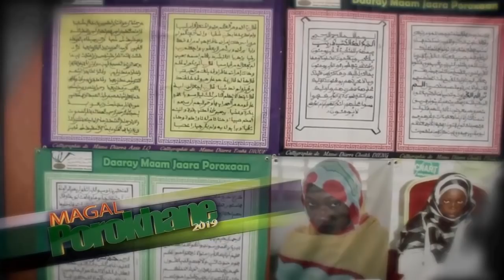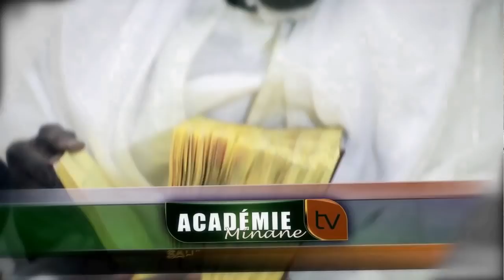Visite de la première Dame Marieme Faye SALL à Porokhane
#26 DES TENDANCES